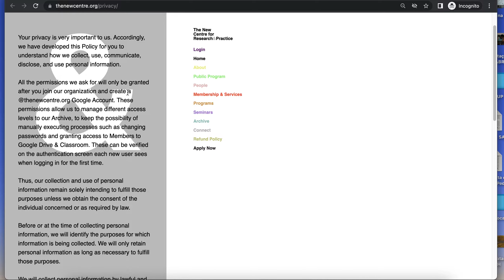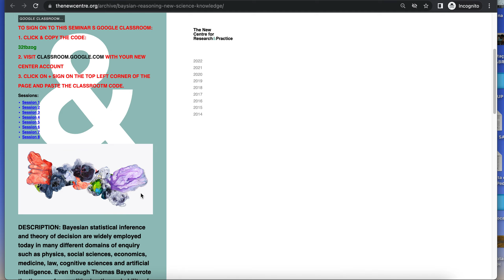Google OAuth Authorization Application